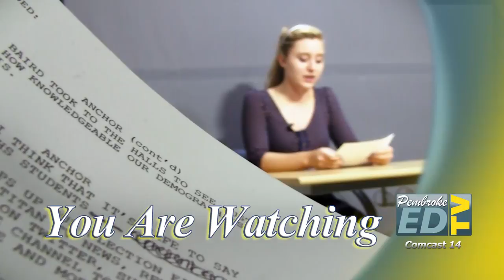Pembroke Education Channel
Pembroke’s Educational Access Television Channel (Channel 14 - Titan TV) is managed and programmed by PACTV (Plymouth Area Community Television) and is a collaboration between PACTV and Pembroke Public Schools. Titan TV is funded in part by Comcast Cable’s contract with the town of Pembroke and PACTV.

The goal of the video production program in the Pembroke Public Schools is to educate and empower students, educators and other volunteers to develop video production skills, provide content for Pembroke’s Ed Access channel and have access to video production equipment to use in the classroom for educational purposes.